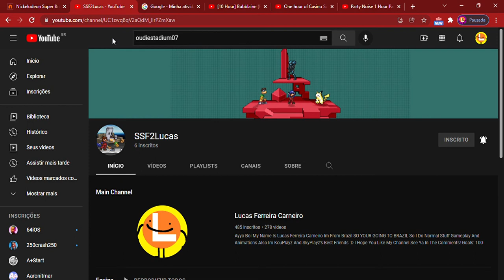Support My Second Channel (Link In The Description)